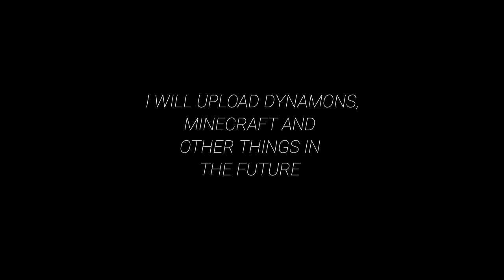NEW TOOLBOX AND MY LIFEBOAT SETTINGS IN THE COMMENTS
IF YOUR TOOLBOX CRASHES USE MINECRAFT 64 BIT VERSION YOU WILL FIND IT IN CHROME JUST SEARCH

SONG NAME: SO LONG

SETTINGS ARE IN COMMENTS